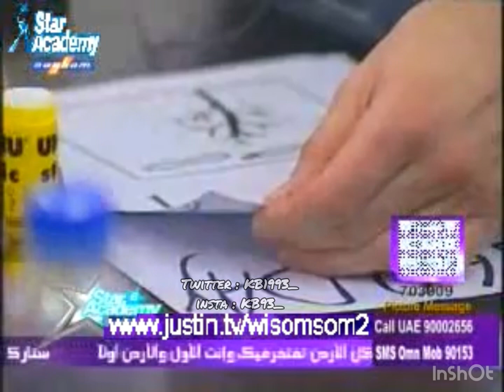عبدالعزيز عبدالرحمن - سوالف مع الطلاب + بنت النور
ستار أكاديمي 6